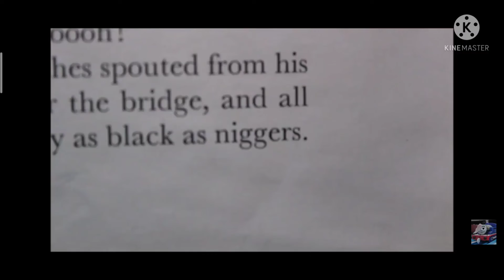Logan the tank engine productions 2022 and Zaza Playz: The N Word